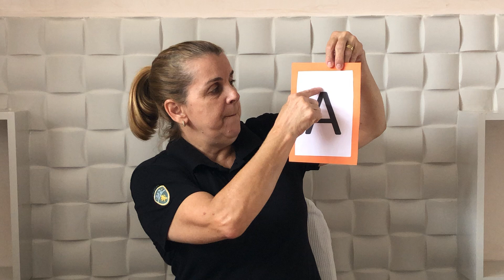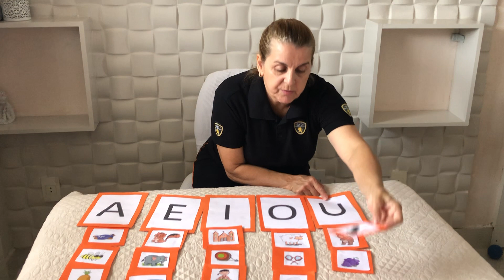1° PERÍODO - PORTUGUÊS VOGAIS